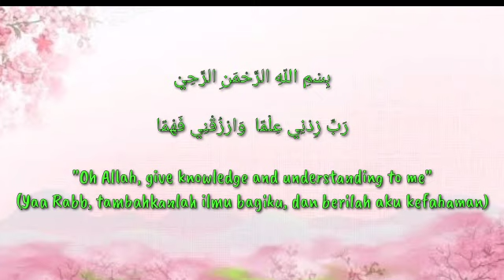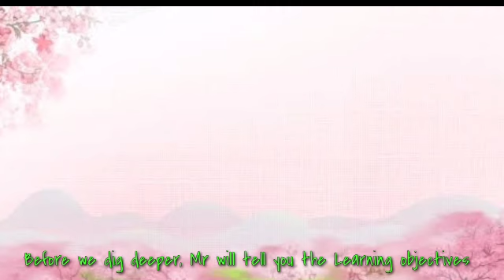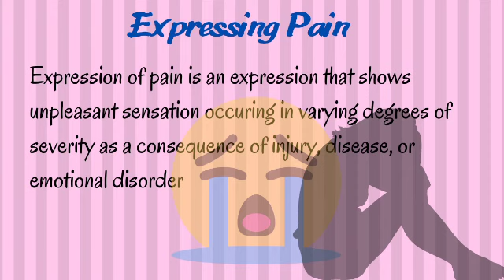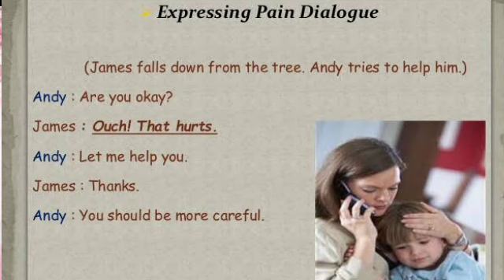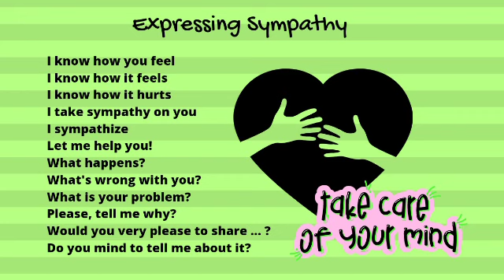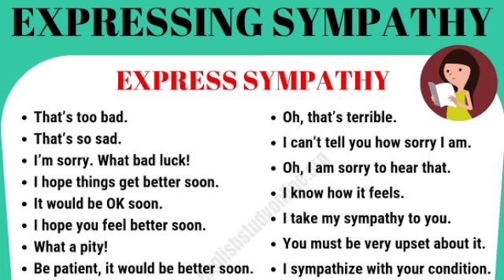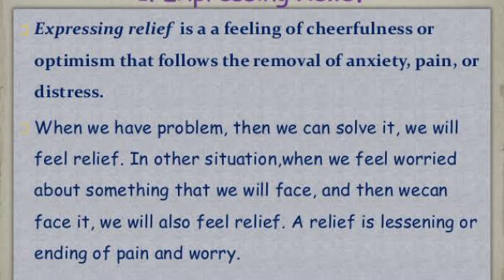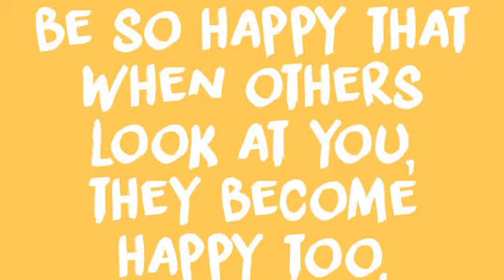Expressing Pain,Sympathy,Relief || EC Kelas X MA Acer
Expression of pain is an unpleasant sensation occuring in varying degrees of severity.
Expression of sympathy is a care thought coming up because of something bad travelled in.
Expression of relief a feeling of cheerfulness kr optimism that follows the removal of anxiety, pain, or distress.

Wanna know more of the expressions we can use?
Happy learning!!